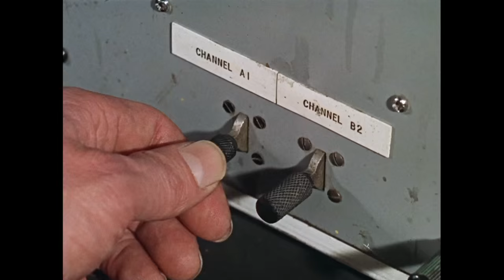Thunderbirds Behind the Scenes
We're bringing all this back...